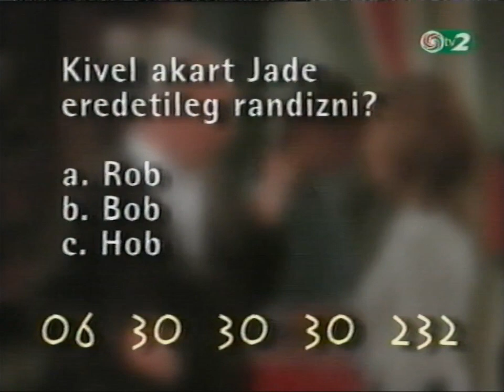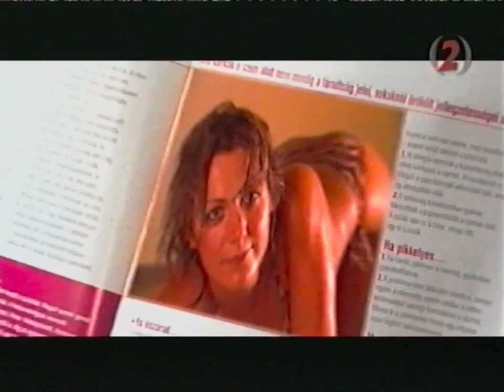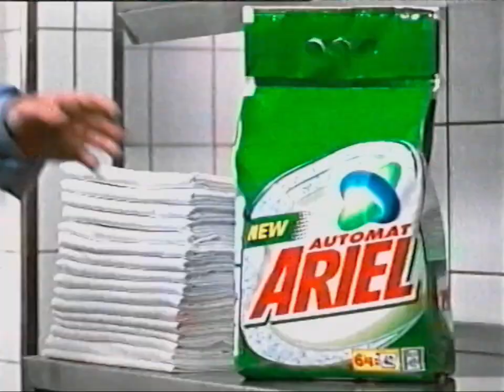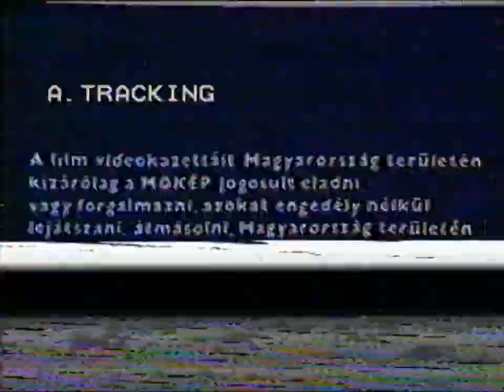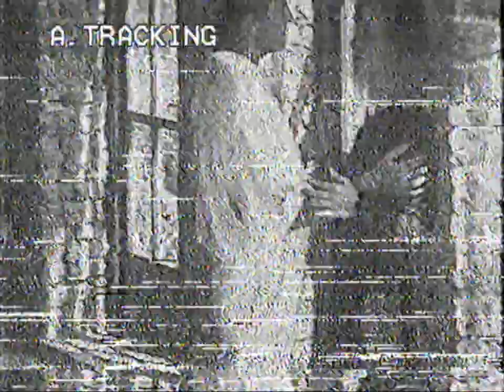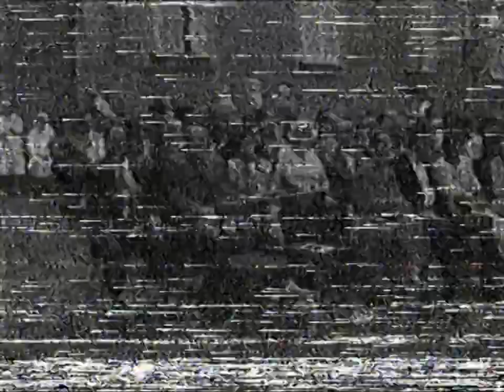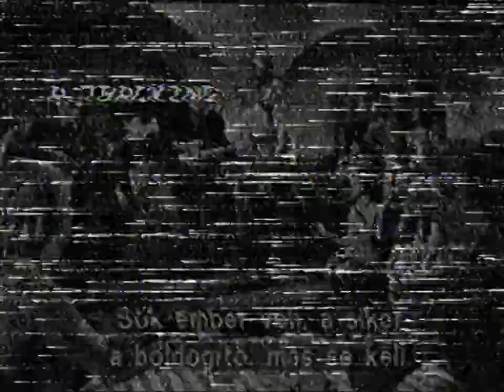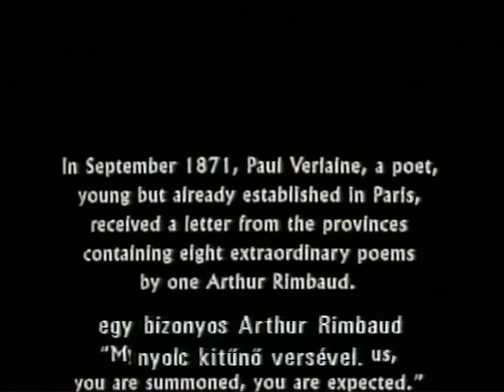The L&S Media Archive: part 1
The L&S Media Archive is just a huge collection of tv, radio and home video stuff caught from personal tapes and recordings

dl: mega.nz/file/aM00lbYD#_mbUHwx8g3Z0fVLtJh-Ab_OjLYQ4hBDj0LlucN7BUck (youtube quality)

uploaded by BCF

The L&S Video Network and all of its members do not believe in any of the ideologies of the nations which anthems or logos are shown. However, it is still important that we archive all logos and anthems/songs, no matter the ideology, nation, culture or party. - HistoryNerd1958